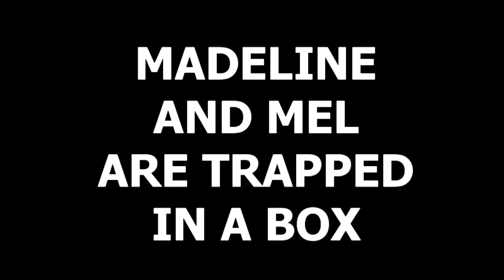Madeline and Mel are Trapped in a Box: Hungry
Madeline and Mel have managed to get themselves trapped inside a box, and they don't have anything to eat.